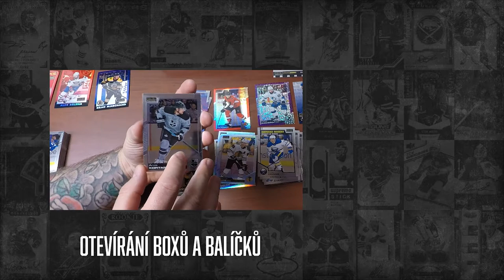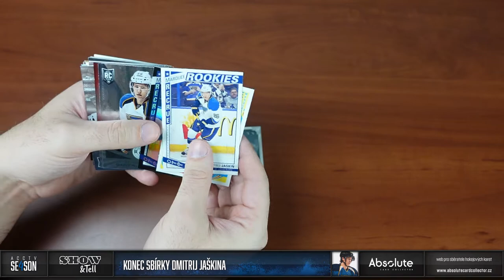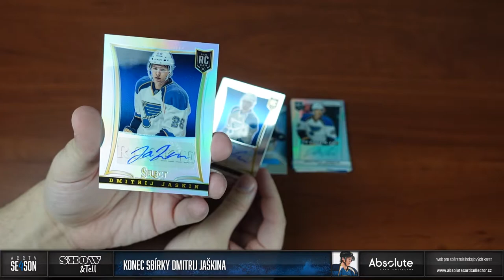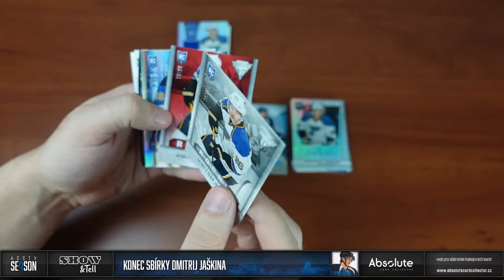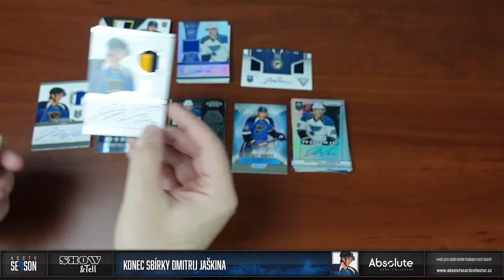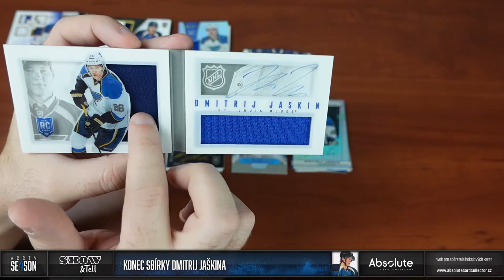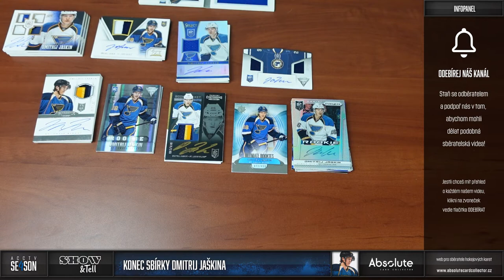Show&Tell: Konec sbírky Dmitrij Jaškina - karty na prodej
V posledním Show&Tell tohoto roku se mrkneme na karty ze sbírky Dmitrij Jaškina od Martina Šupiny, který se rozhodl tuto sbírku ukončit a karty poskytnout dalším sběratelům. A jak jste na tom vy? Chystáte se dělat pořádky ve sbírkách přes svátky?